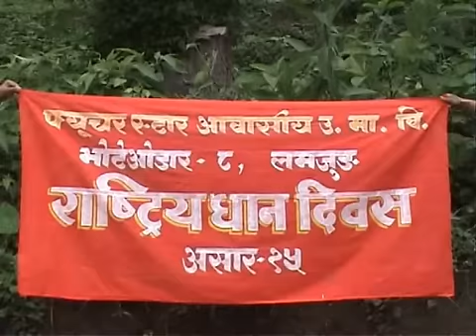Asad 15 Dhumdham - असार१५ धुमधाम - Report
Asad 15 dhumdham